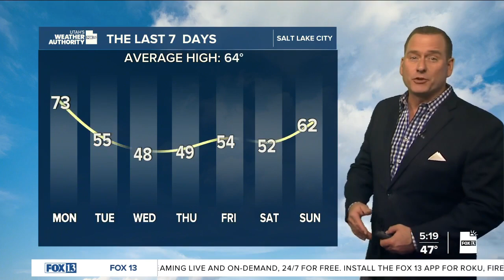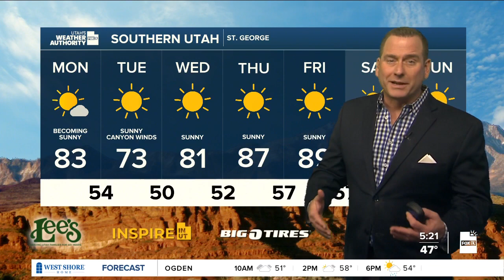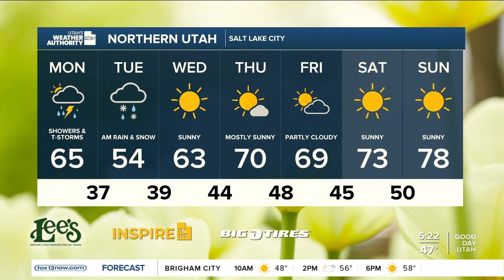Incoming spring storm! Monday, April 24